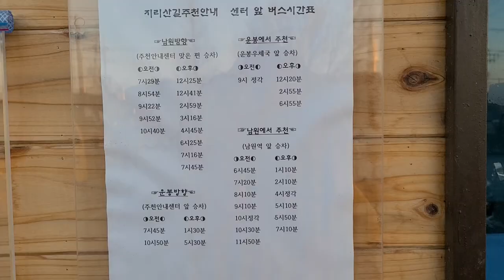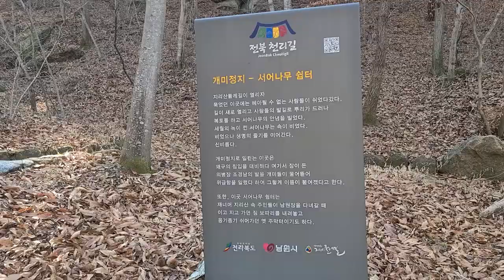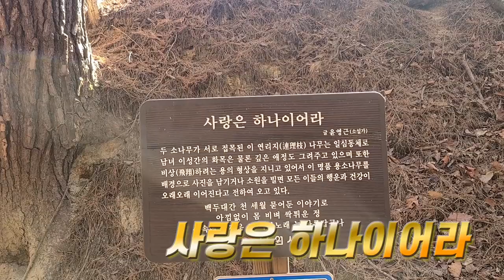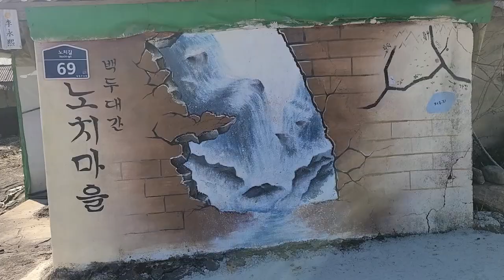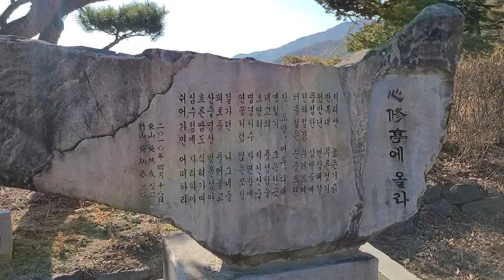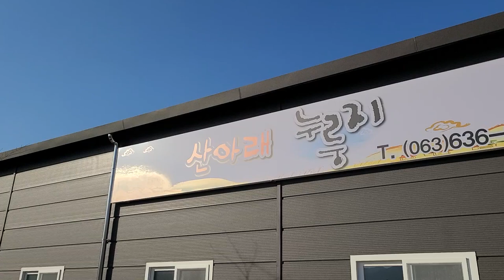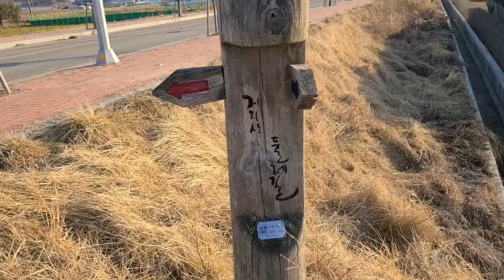지리산둘레길1구간 주천~운봉구간 트레킹완주영상.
지리산둘레길1구간 주천~운봉#남원주천안내센터

지리산둘레길은 사람과 생명,성찰과 순례의길입니다.
바쁜 세상을  살고 있지만 둘레길을 걸으며 우리의 삶을 뒤돌아 볼수있는 시간을 가져 보았으면 합니다.

코스;남원주천안내센터~내송마을 ~개미정지 ~구룡치~회덕마을~노치마을~가장마을~행정마을~양묘장~운봉읍.